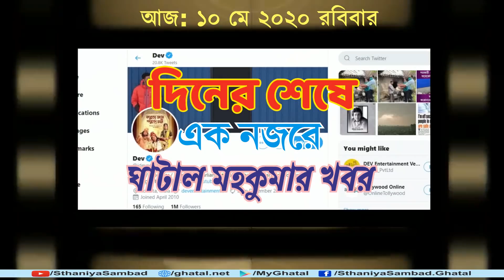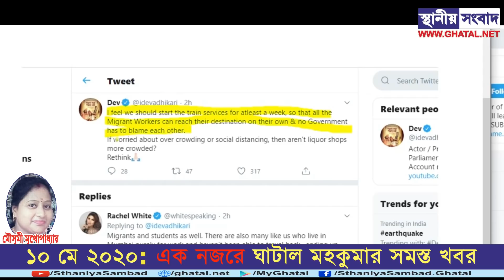১০ মে ২০২০: এক নজরে ঘাটাল মহকুমার সমস্ত খবর